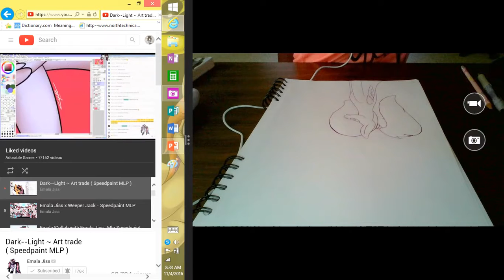New Hair | Special Art For 72Subs!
New Hair, hope ya like it!

Songs-
No Idea